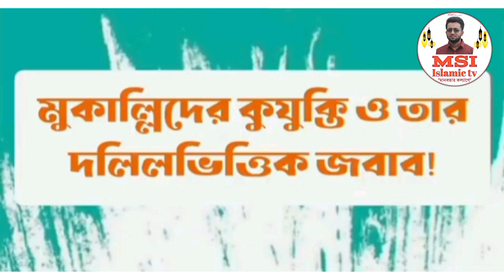একজন সাহাবীও বুকের উপর হাত বাঁধে নাই | রেজাউল করিম আবরার | জবাব: Shaykh Mir Moazzem Hossain Saifi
একজন সাহাবীও বুকের উপর হাত বাঁধে নাই | রেজাউল করিম আবরার  | বিস্তারিত আলোচনা শায়খ মীর মোয়াজ্জেম হোসেন সাইফী | Shaykh Mir Moazzem Hossain Saifi